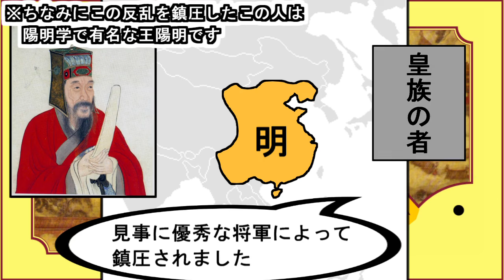【去勢されし公務員の野望】小学生でもわかるヤバイ歴史・宦官の暴虐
宦官無双発売したら買います

・その他用語
正徳帝の前の素晴らしい皇帝・・・弘治帝
正徳帝が建てた巨大ハーレム施設・・・豹房
皇族の反乱（１回目）・・・安化王の乱
皇族の反乱（２回目）・・・寧王の乱